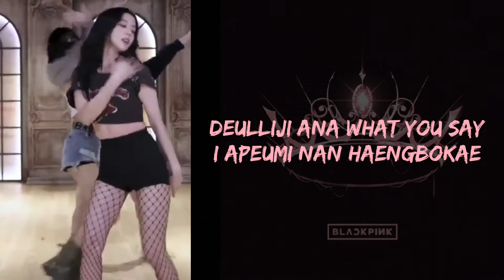LOVESICK GIRLS-BLACKPINK| karaoke Jisoo's part